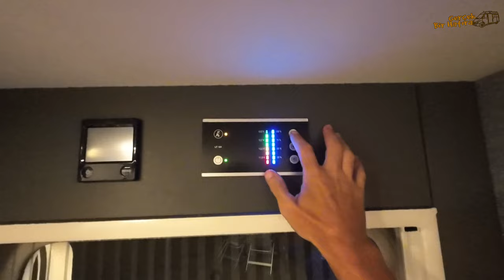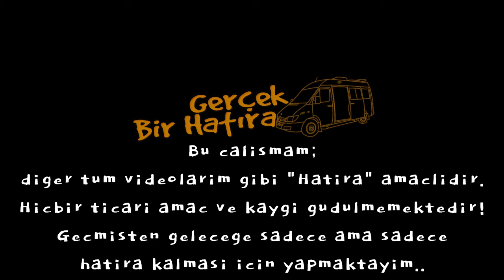Haluk Abi'nin Yeni Karavanı | Dethleffs Beduin 650 RFK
Video içeriğinde;

Değerli karavancı arkadaşım Haluk GEDİK'in yeni Karavan'ı nın içini gezdik. Bu güzel karavan neredeyse 2+1 lüks bir ev 😇
İçinin kısa bir tanıtım turu yer almaktadır 🎦

İyi Seyirler 🤗

Bu çalışmam;
Bilgilerinize..
İyi Seyirler Dilerim..